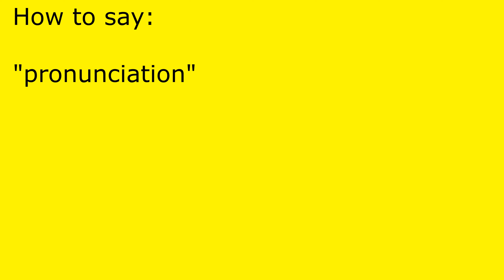How to pronounce pronunciation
pronunciation pronunciation.